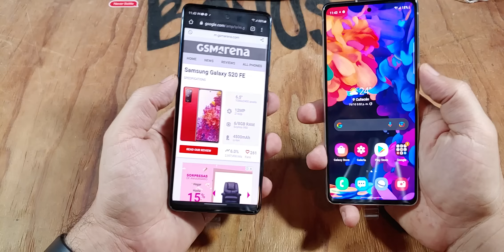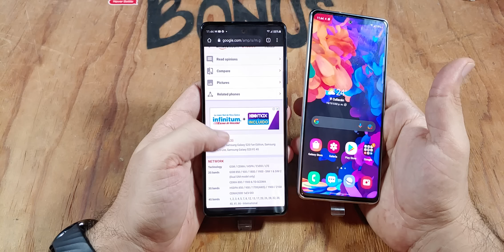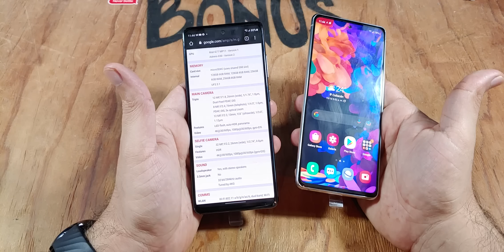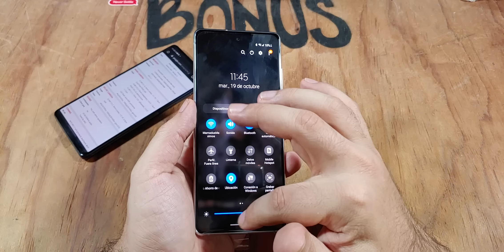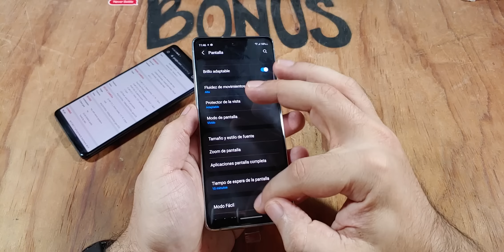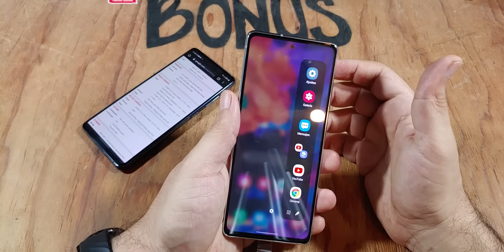Galaxy S20 fe Primeras impresiones... SAMSUNG me vuelve a sorprender.